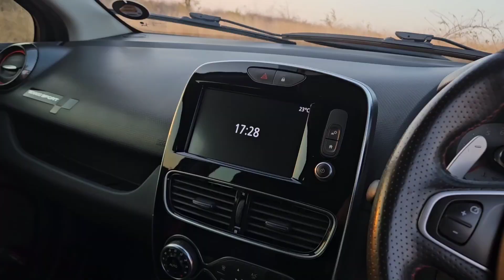Renault Clio RS F1 limited edition🥰